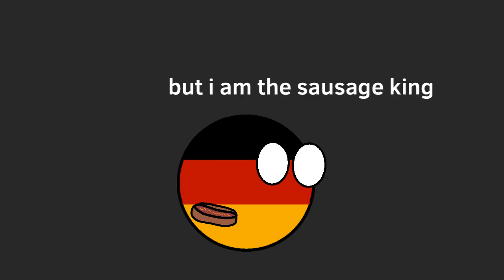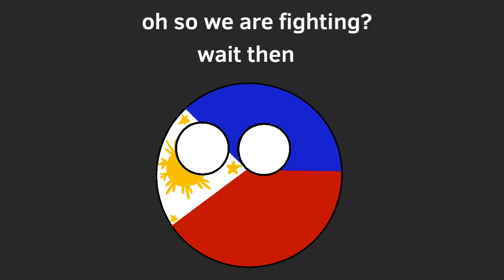Countryballs Dark Mode e5 sausages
Music